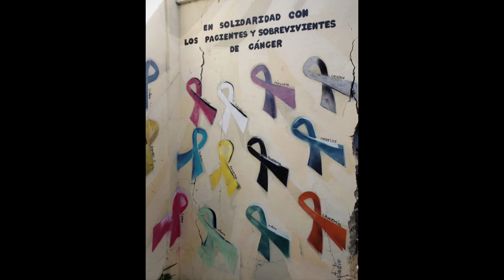LOS QUEDAOS DIRECTAMENTE DESDE GUAYAMA MONTA LA KROSS EN CAMINOS BRUJOS PRAAAAAAAA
Desde Caminos Brujos  Carlitos 3D Praaaaaaaaaaaaa